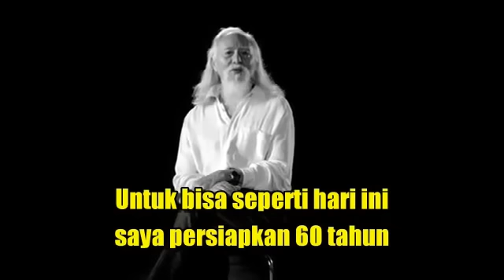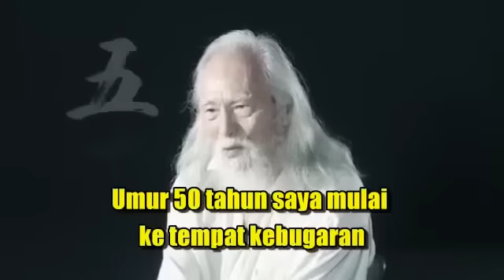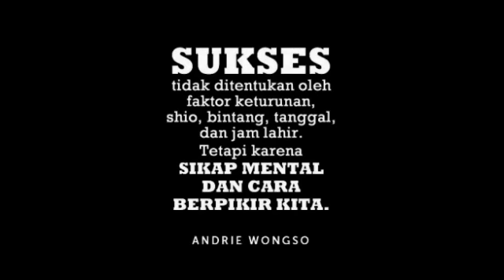WANG DE SHUN FROM SHEN YANG CHINA, It's Never Too Late To Explore Your Own Potential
Video from TAKA YOSHI KANAYAMA, D.Ac